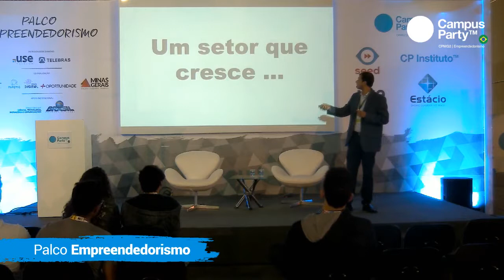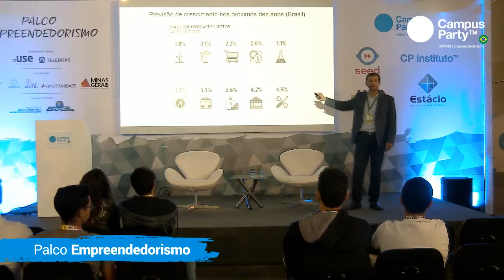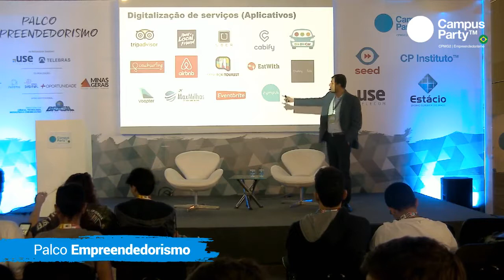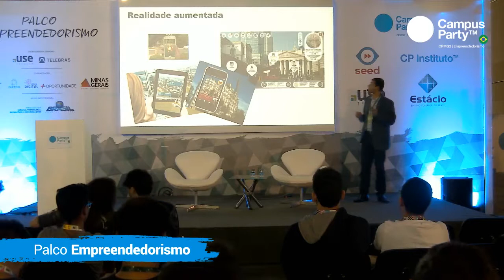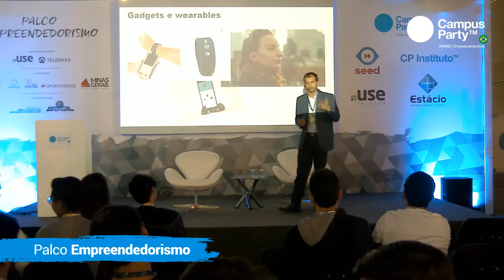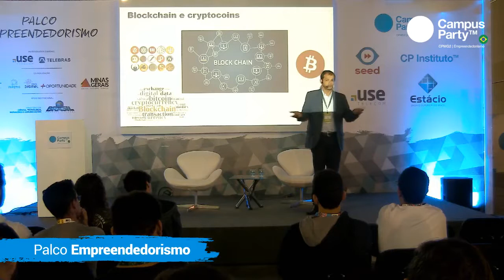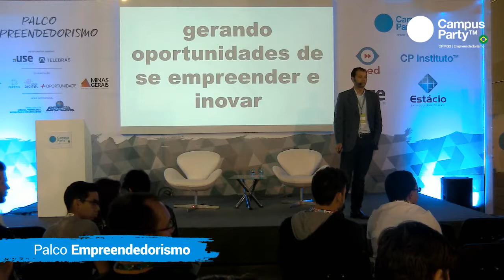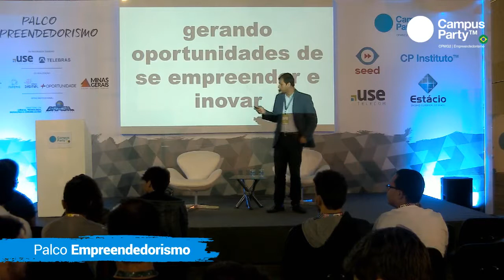CPMG2 - 02/11 - EMPREENDEDORISMO - OPORTUNIDADES DE INOVAÇÃO E EMPREENDEDORISMO NO SETOR DO TURISMO